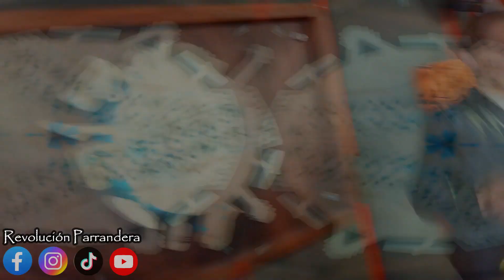Traguito Bueno (Cover) - Revolución Parrandera (En Vivo)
IMPORTANTE: No usamos secuencias o pistas MIDI, la música en nuestras presentaciones es 100% en vivo. Somos una orquesta juvenil caracterizada por nuestra musicalidad, profesionalismo y puesta en escena con un formato agradable y completo, hoy bajo nuestro lema "Primero lo nuestro" queremos volver a revivir aquellas melodías de nuestros juglares y grandes maestros y llevarlas a todo aquel que nos quiera escuchar.

''Y se formo la gozadera con... Revolución Parrandera''